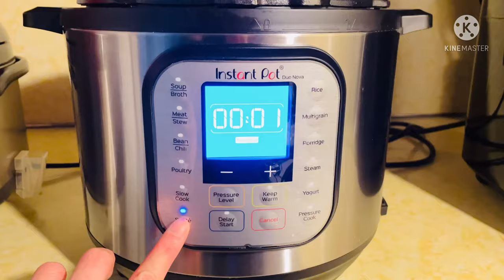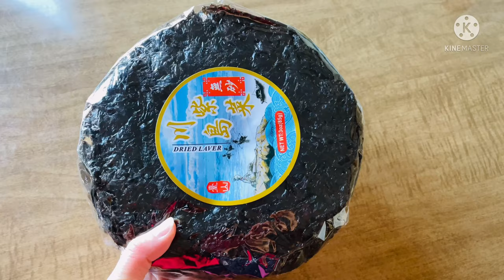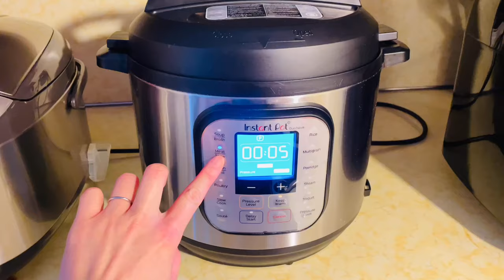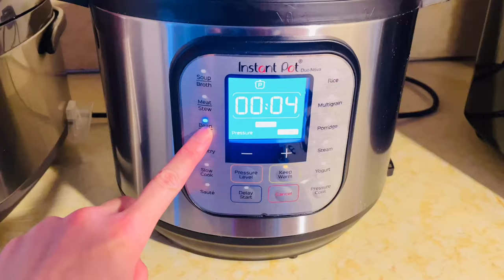7 Món Cháo Bạch Quả | 7味白果粥 | Ginkgo Biloba Porridge